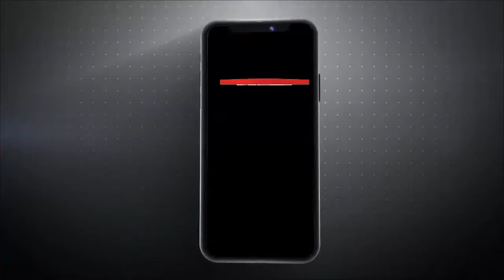CG में शूट हुई न्यूजीलैंड की फिल्म